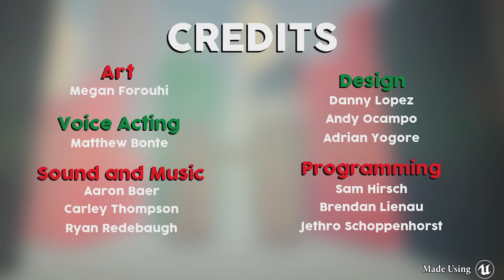Hardcore Pizza Delivery Release 3 Trailer (Capstone Project using Unreal Engine)